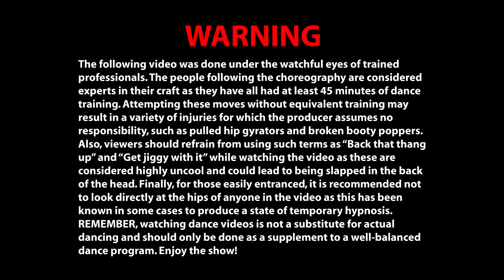Temple - Baauer, MIA, G-Dragon - FUNKMODE Adult Hip Hop Dance Class - 10/2018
This dance was choreographed by Mighty and our newest member of the FUNKMODE Crew ... Talin. She's the one you see dancing in the Wednesday footage wearing the camo hat and mesh shirt in the front row. How'd she do? Hit us up in the comments! Remember, if you loved it, thank Mighty. If you didn't, it was probably her fault. Also, full disclosure, it's not entirely false that Mighty could be the one who might possibly be writing this video description ... maybe.

All love,